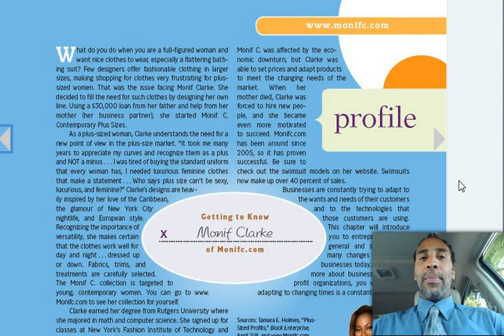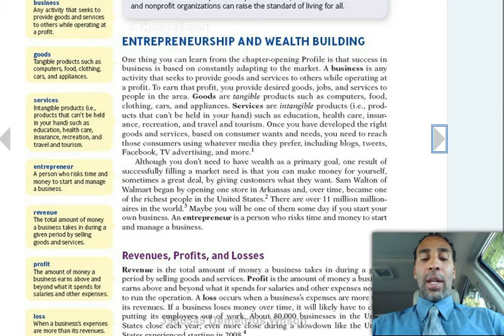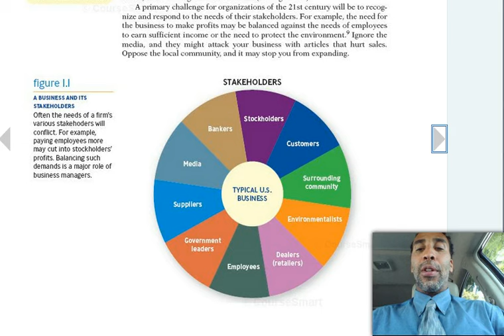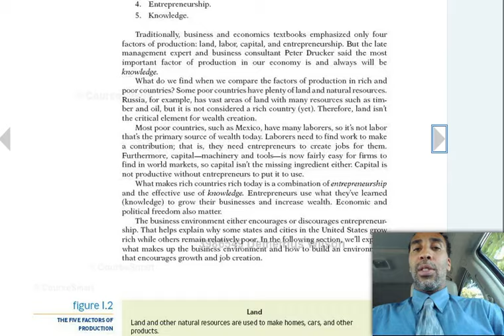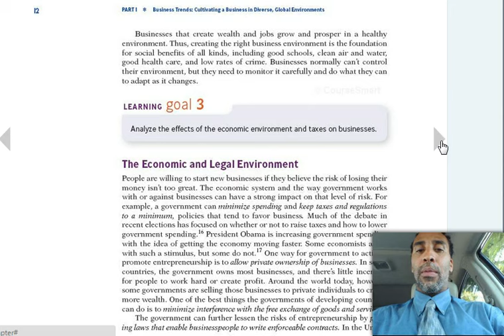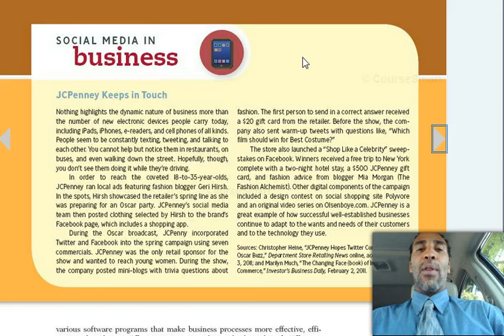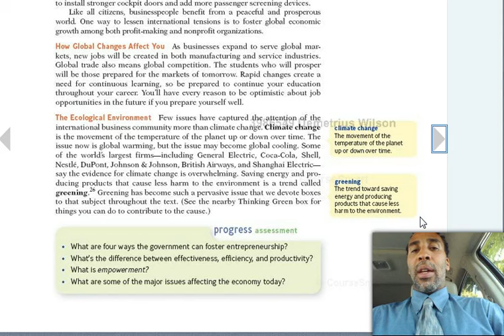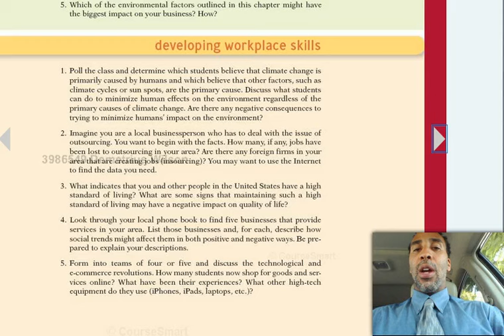Business I Lecture Chapter 1